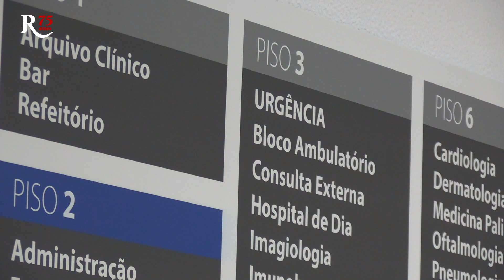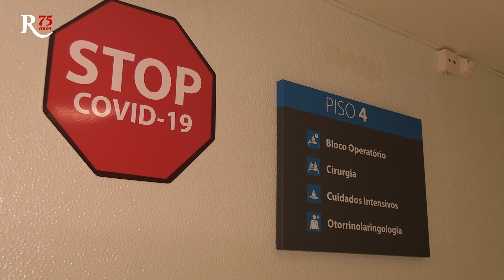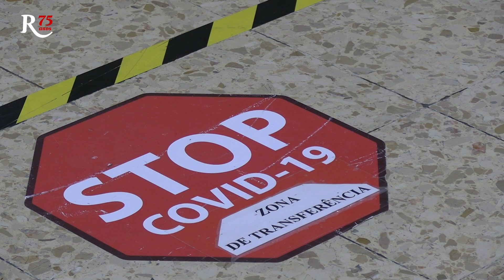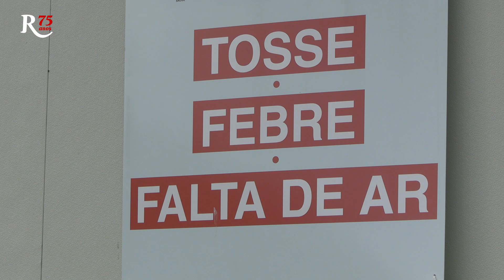Covid foi uma escola para os jovens médicos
O rosto do combate ao Covid-19 na Unidade Local de Saúde de Castelo Branco foi também um rosto jovem, mesmo que as medidas de proteção deixassem muitas das vezes apenas os olhos à vista. Na linha da frente estiveram vários internos de formação que chegaram a Castelo Branco para ganhar experiência e acabaram por obter outro calo.
“Alguns tinham três meses de profissão quando isto começou e foi uma sensação quase de guerra aquela por que eles passaram”. A frase é de Rui Rainho, o diretor do internato na Unidade Local de Saúde de Castelo Branco. Quando o cavalgar da pandemia obrigou o Hospital Amato Lusitano a transformar o quarto piso no epicentro da assistência a algo que não se sabia como é que ia ser, os internos chegaram-se à frente.